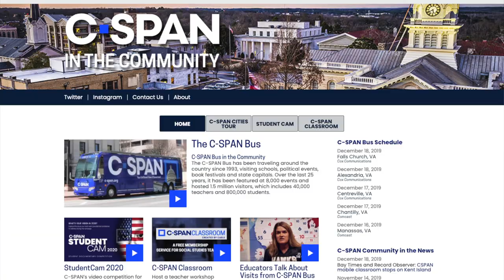The C-SPAN Bus Visits Kent Island High School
The C-SPAN bus visited our community, and the Kent Island High School students got to take a tour. We tagged along to give you a glimpse of their day.